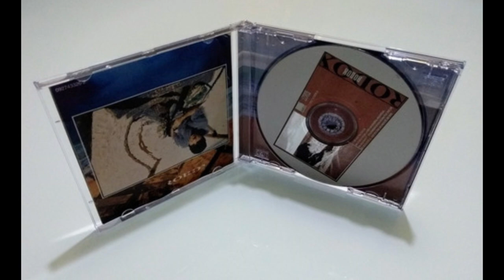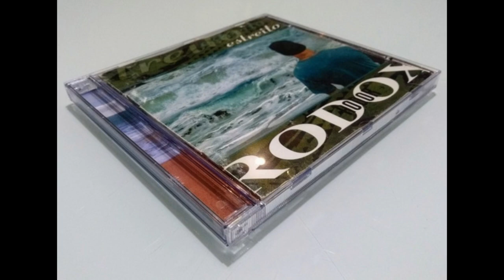Review do 1° álbum do Rodox (Estreito - 2002) #55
Créditos das fotos @carlinhosjr5488